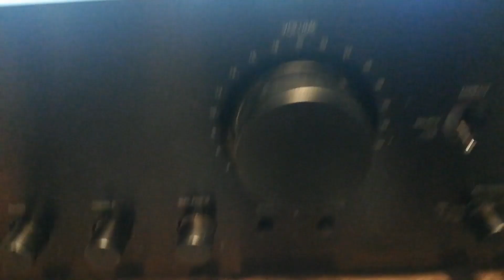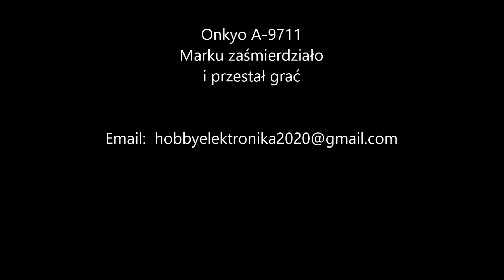ONKYO A 9711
Znajomy dostarczył mi Onkyo A-9711.Historia była krótka zaśmierdziało i zgasło .Ustalimy co się stało.